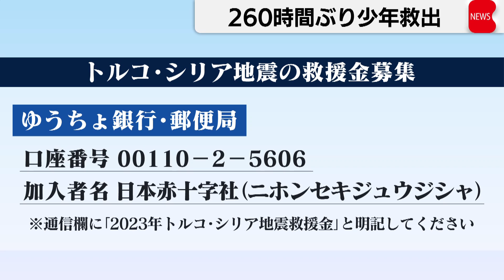260時間ぶりに救出（2023年2月17日）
トルコ・シリア大地震は、時間の経過とともに捜索活動が縮小される中、17日も12歳の少年が260時間ぶりに新たに救出されました。トルコ南部のハタイでは、17日の早朝にがれきの中から、12歳の少年が260時間ぶりに引き上げられました。また、南部カフラマンマラシュでも258時間ぶりに、42歳の女性が救出され無事担架で運ばれました。ここで救援金募集のお知らせです。日本赤十字社では今回の地震被害の救援・復興活動を支援するためご覧の口座で救援金を受け付けています。通信欄に「2023年トルコ・シリア地震救援金」とお書きください。ご支援、どうぞよろしくお願い致します。